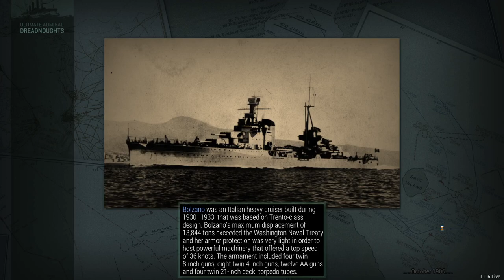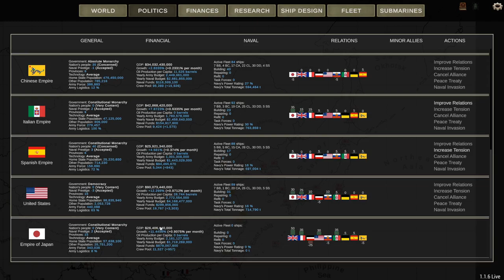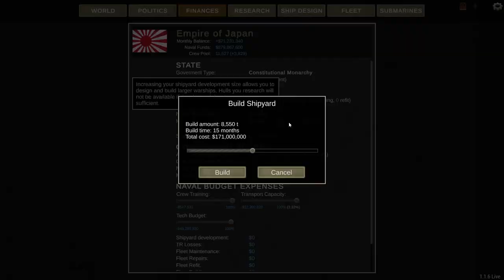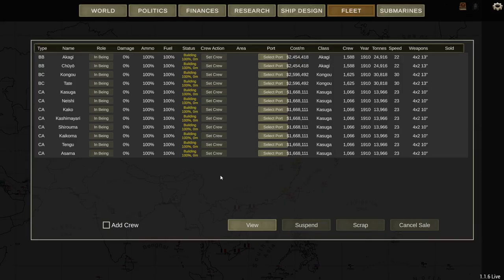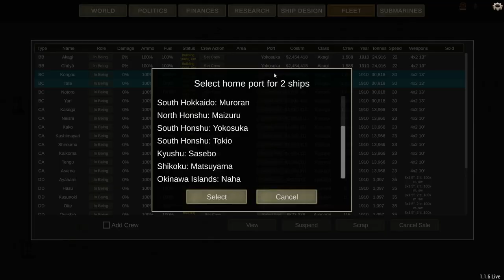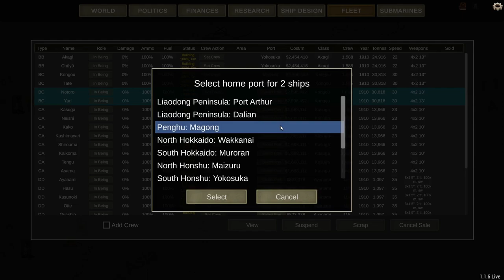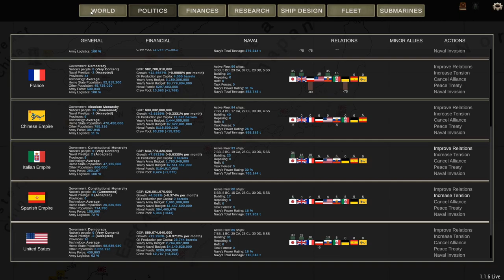Japan 1910 - Part 1 - Let's Build a Navy - Ultimate Admiral Dreadnoughts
It's time for another UAD campaign with new daily videos for at least a month!

This time we're playing as Japan, starting year is again 1910, and the gimmicks are less restrictive than they were in the AH campaign.